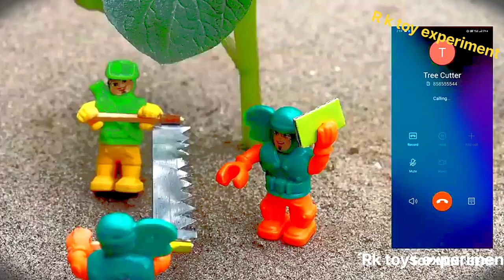gadi wala cartoon | toy helicopter ka video Ruhul creator new toy WalaRUHUL CREATOR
gadi wala cartoon | toy helicopter ka video Ruhul creator new toy Wala

RUHUL CREATOR

Bandar Mama and Bananas | Bengali Rhymes for Children | Infobells

Wheels on the Bus Dance Party 2 - Fun Cars Cartoons For Kids - Nursery Rhymes & Kids Songs

MINI & BIG TRACTOR & TANKER vs DEEP MUD with PORTAL TRAP - TRACTORS vs MUDDY PARKOUR! FS22

Wheels on the Bus Dance Party | Monkey Banana Dance - Nursery Rhymes for Kids
Monkey Banana Dance - Nursery Rhymes for kids

Một con vịt, Chú vịt con - LK ca nhạc thiếu nhi remix vui nhộn cho bé yêu

Monkey Banana Dance - Nursery Rhymes for

Sink or Float with Vlad and Niki - Cool Science Experiment for Kids

Muddy Tractor And Auto Rickshaw Help Jcb And Water Jump Muddy Cleaning | Tractor Video | Muddy toys

Be Safe and Stop with Baby John | Little Angel | 💤 Bedtime, Wind Down, and Sleep with Moonbug Kids
Bedtime Stories for Kids - Moonbug Kids
New

Humpty Train Song Marathi | Ten Little Trains in Marathi | KiddiesTV Marathi
kiddiestv marathi•

Трактор Экскаватор и волшебный гараж
BIBO и Игрушки•66M views

Bus Executive, Truk Oleng, Truk Kontainer, Truk Derek di Jalan Raya Berubah Jadi Teman Tayo 😱🔥🚒🚍🚚
AR KidsFun •

🍦 Ice Cream Song for Children | Cheeky Monkey - Nursery Rhymes & Kids Songs
Cheeky Monkey - Nursery Rhymes & Kids Songs•

mini tractor stuck in dry mud and pulling out || mini tractor trolley videos || tractors for kids

Tata Truck And Dumper Truck Accidents River Pulling Out JCB 5CX | Mahindra 575 Di Tractor | CS Toy

Title :- Tata Truck And Dumper Truck Accidents River Pulling Out JCB 5CX | Mahindra 575 Tractor | CS Toy

JCB Fully Loading River Sand Mahindra YUVO Tractor | King Truck | CS kids Toy

Yummy Fruits & Vegetables | D Billions Kids Songs
D Billions
Shorts
tractor drawing easy. how to draw a tractor. tractordraw drawingatractor.

Wednesday Addams and Enid make DIY for school

Real Dump Truck brought soil Alex ride on Power Wheels Tractor Excavator
OneDayAlex•

पूल पर जानवरों की दौड़ | Animals swimming Race On Swimming Pool | जानवरों को पूल में स्लाइड
Little Stars TV

JCB Fully Loading River Sand Mahindra YUVO Tractor | King Truck | CS kids
Title :- JCB Fully Loading River Sand Mahindra YUVO Tractor | King Truck | CS kids Toy

Yes Yes Fruits Kids Song | Monkey Banana Dance - Nursery Rhymes for Kids
New

5 Amazing Forest Animals Part 2 | Lesson For Kids |Black Bear, Tapir, Cobra, Giraffe, Spider Monkey
Wonder World Kids

Infobells Bangla•
Shorts
Chuhe Ko Bukhar Hai | आज मंगलवार है चूहे को बुखार है

कस्सली ने सीखा पानी बचाना

लाल हरा पीला - Colours Song

चाचा शर्मिंदा है - ChaCha Feels Sorry

गुब्बारे वाला

चुन्नू मुन्नू दो भाई#मजेदार कविता गतिविधी

कस्सली के नखरे Cussly's Tantrums

बच्चों के लिए पशु खिलौना ट्रेन वीडियो | Cartoons for babies and toddlers | फार्म पशु और फल जानें
Little Stars TV

Farm Animals for Children 🐷🐮 Melissa & Doug Barn Toy ✨ Mimonona Stories
Mimonona Stories

BiBi takes ducklings to pick fruits at the farm
Animals_Home•152M views

Pengemudi Sulap Kecil dengan Mobil Mainan dan Mengubah mobil untuk anak anak
Vlad and Niki IDN

पूल पर जानवरों की दौड़ | Animals swimming Race On Swimming Pool | जानवरों को पूल